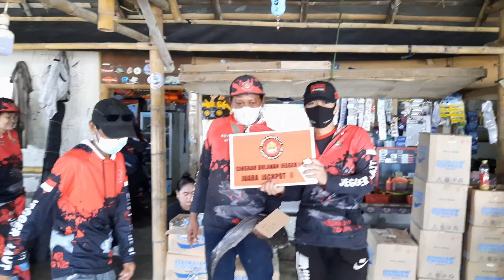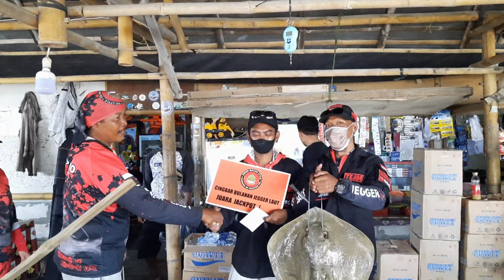Kolaborasi Bagan Villa 3 - 32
Kolaborasi Bagan Villa 3 - 32, hasil sangat melumpah.

dengan menggunakan tehnik memancing ikan dasaran.

dan menggunakan umpan cumi segar hasil memancing di bagan.

terimaksih yg sudah menonton video saya ucapkan, salam sehat selalu untuk kita semua amin.